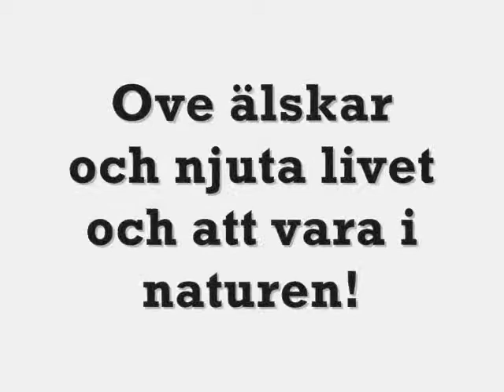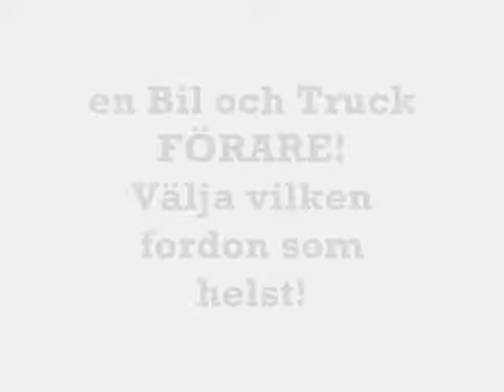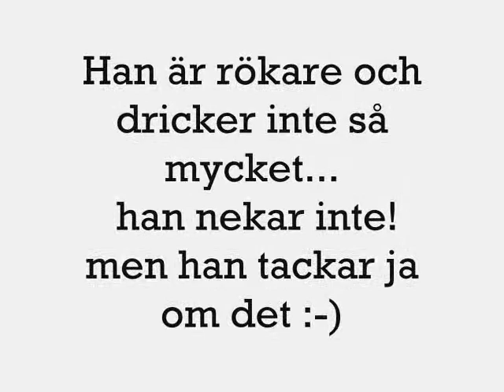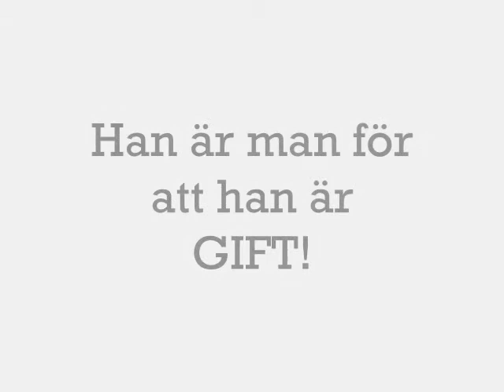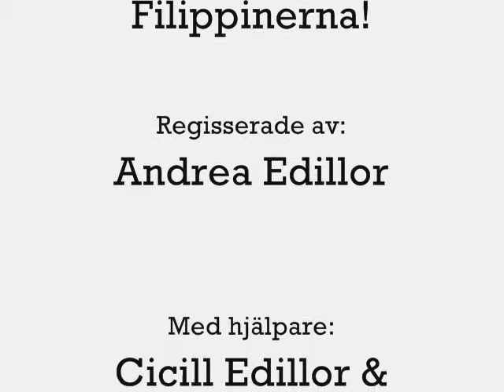Ove Salmi 60 årsdagen Video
överraskning till Ove!